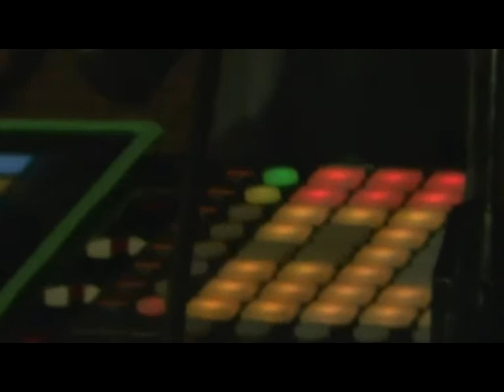Detlef Hurling live in der Kaufbar in Braunschweig mit "Strassenbahn Braunschweig"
Mein Song "Strassenbahn Braunschweig" live in der Kaufbar in Braunschweig am 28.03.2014 im Rahmen der Musikschöpfungen.

Equipment:
Behringer UMX610, Novation Launchpad, Novation Launchpad App und iPad.